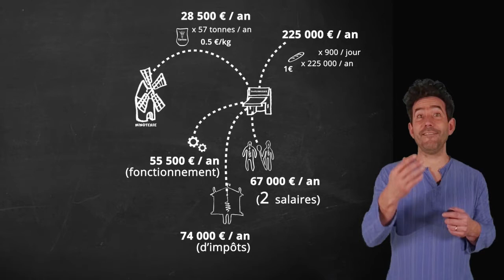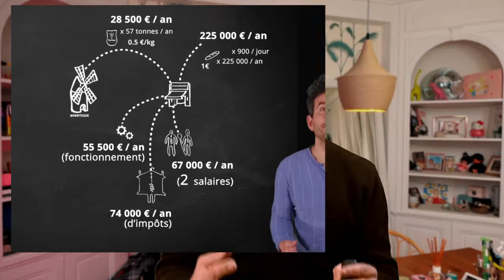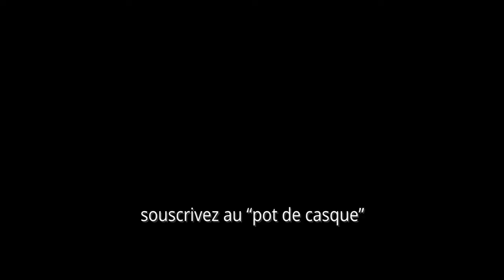#13 comment on calcule les plus values pour fabriquer le PIB ? (au ralenti)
8 minutes pour revenir sur une explication qui est allé un peu trop vite dans le calcul du PIB

00:00 introduction
02:03 j’ai été un peu vite
02:58 précisions sur le calcul de la plus-value
04:43 impôts, redistribution et crise coronavirus
05:17 impôts abc
05:32 révision à venir sur les charges qui pèsent sur le PIB
06:29 deux énormes erreurs dont je parle la semaine prochaine
07:38 comprendre et faire comprendre
08:01 conclusion